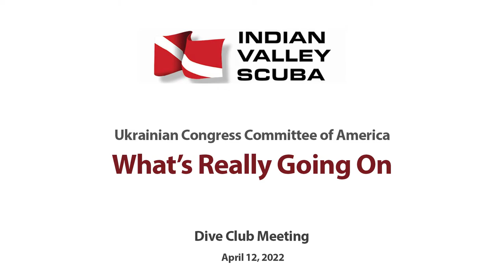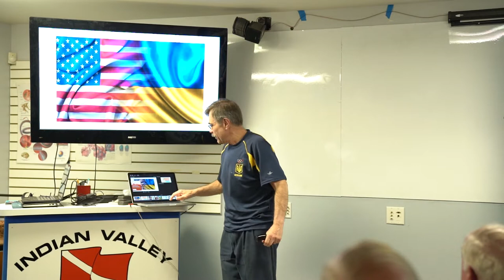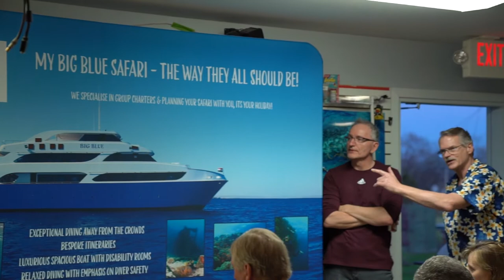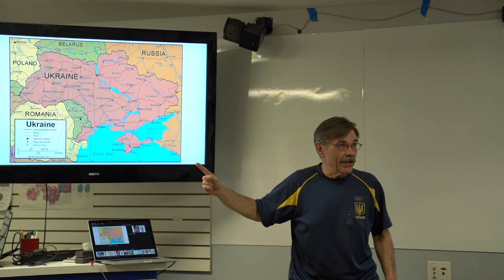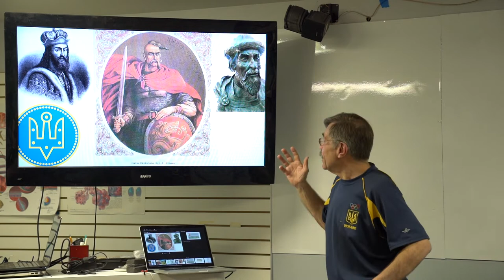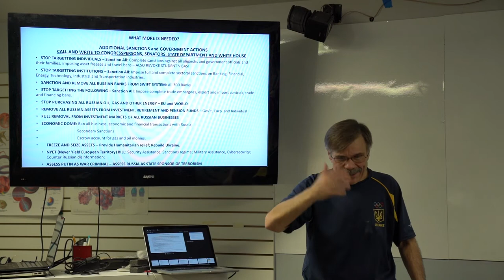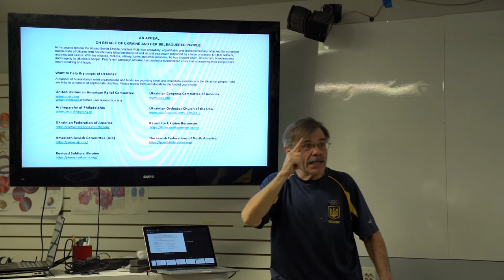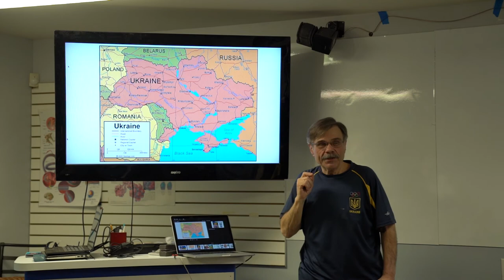What’s Really Going On in the Russian War in Ukraine - Ukrainian Congress Committee of America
Those closest with the history and people of Ukraine know best what is going on during the Russian War on Ukraine.

What's Putin's real goal? When will the war end? How can other countries best help the Ukrainian government and people?

Watch now for an insightful analysis by a member of the  Ukrainian Congress Committee of America (UCCA).

Learn more about the UCCA and contribute at: ucca.org